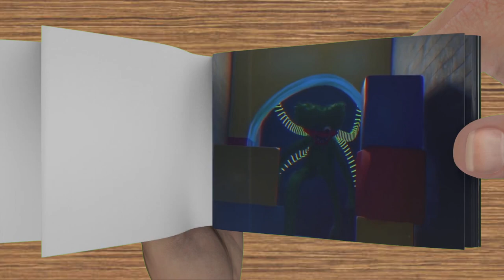Poppy Playtime Chapter 3 - TRAILER 2022 Flipbook Animation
Poppy Playtime: Chapter 3 - TRAILER 2022 Flipbook